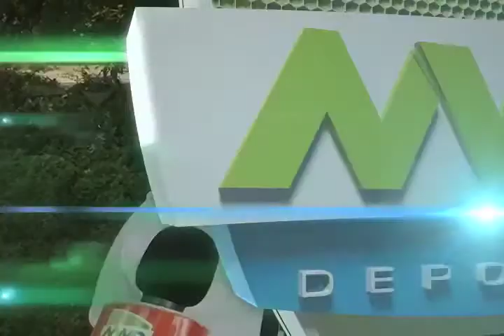LA CTM Festejo a las mamás